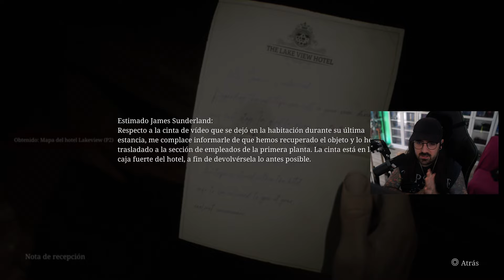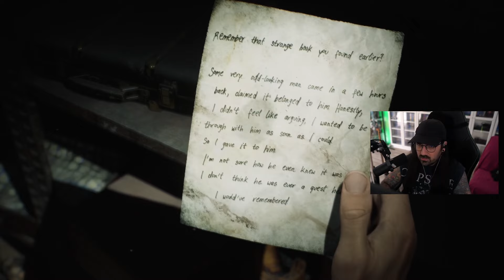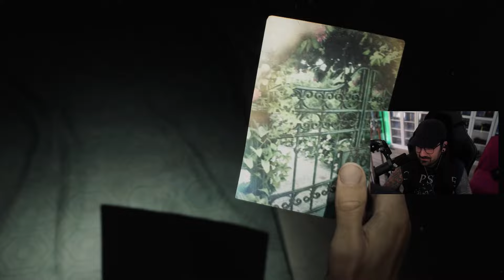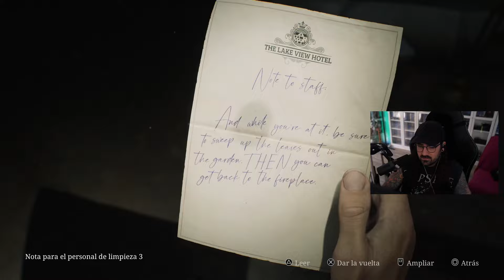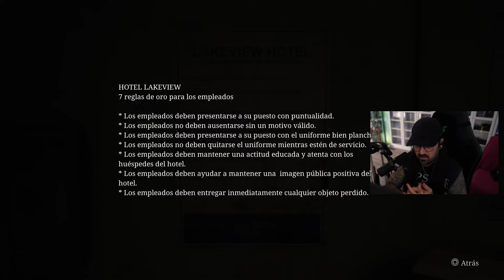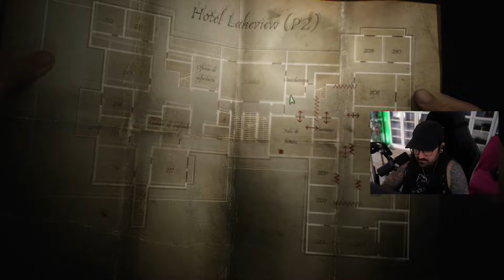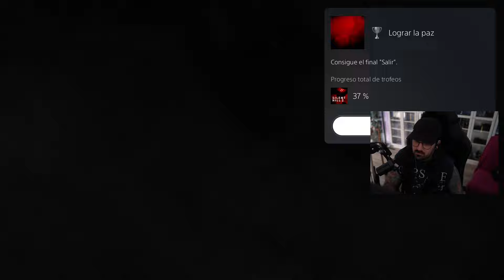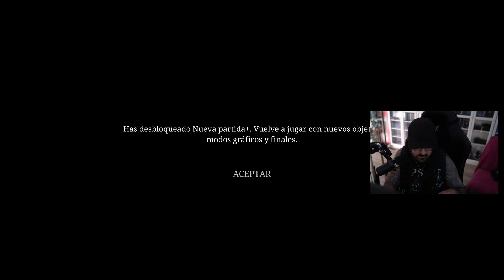SILENT HILL 2 ( PS5 ) FINAL : TODO LLEGA A SU FIN... BATALLA FINAL !!